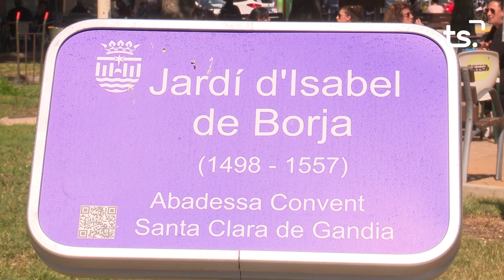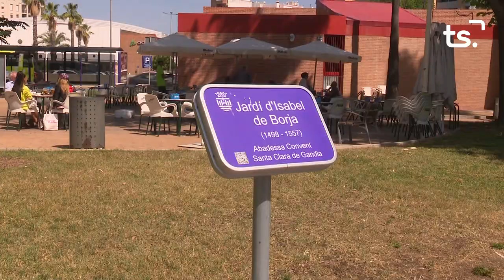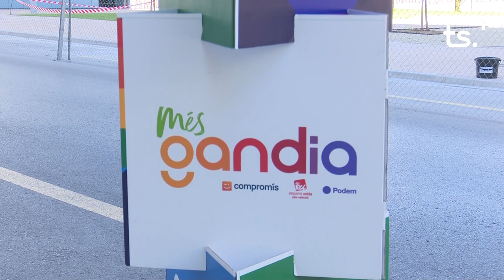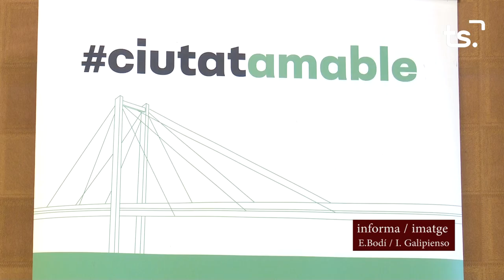INFORMATIU 2023 05 17